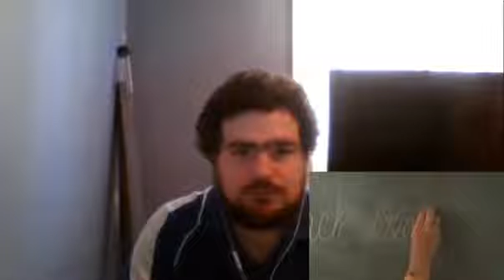Buffy The Vampire Slayer Season 1 Episode 1 "Welcome to Hellmouth" REACTION!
Buffy the Vampire Slayer Episode 1 REACTION "Welcome to the Hellmouth (1)" 1x1 Reaction